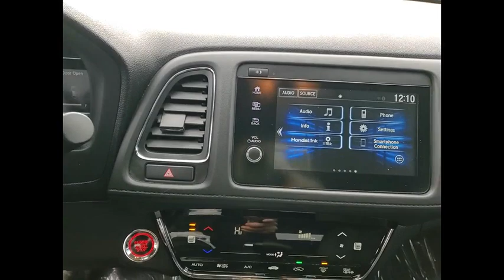2021 Honda HR-V St Charles IL KS760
2021 Honda HR-V EX